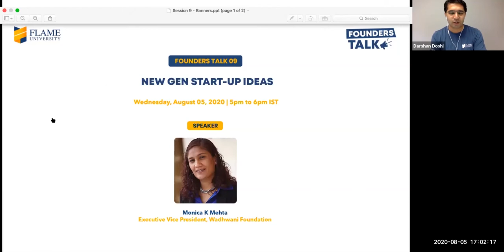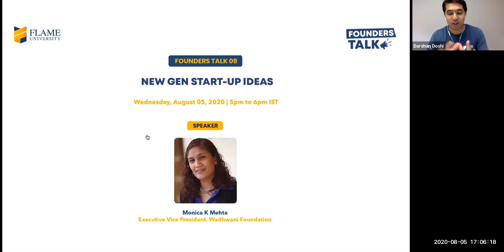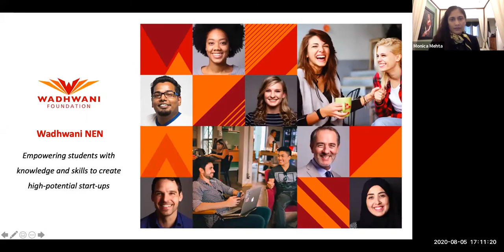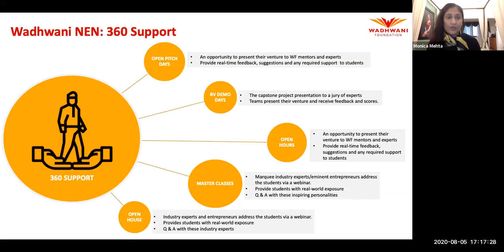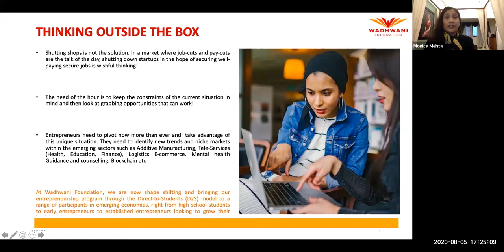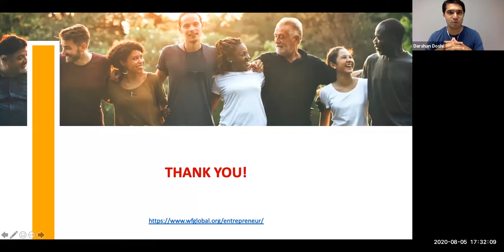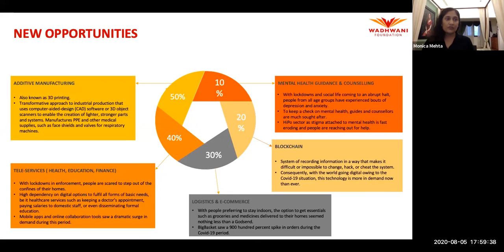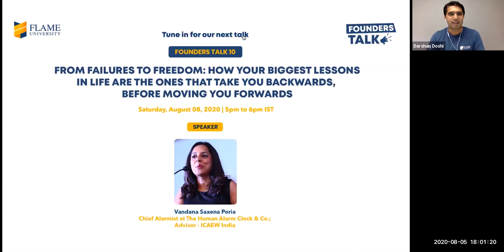Founders Talk 09 | New Gen Start-up Ideas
Founders Talk 09 | New Gen Start-up Ideas by Monica K Mehta, Executive Vice President, Wadhwani Foundation

With the onset of COVID-19, an unprecedented pandemic which has laid out a challenging future ahead of us, there is a spiking need for improvisation and innovation. As entrepreneurs, we must be able to see opportunities in this current state of mayhem and now is the time to redefine and create what is coined as the 'new normal'. Popular industries like Travel & Tourism, Hospitality and non-essential Retail have taken a hit and many others have been deemed redundant. Entrepreneurs now need to identify new trends and niche markets within sectors, some of them being: Additive Manufacturing, Tele-Services, Edtech, FinTech, Healthtech, Logistics E-commerce, Mental health Guidance and counselling, Blockchain etc. It is imperative to make the most of this new found opportunity and bring forth innovative ideas to launch new-age start-ups. Contrary to popular notion, the need of the hour is not to think outside the box, but to think within, differently; there is no dearth of business ideas!